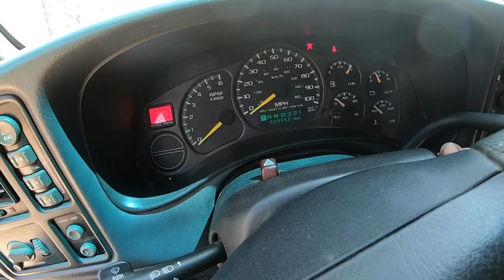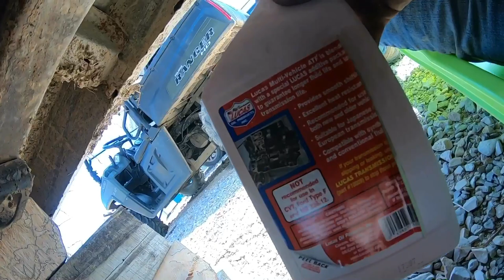Removing Transmission 1999 GMC 1500 - Shade Tree Style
The rear main seal is leaking something fierce on this Pick Up truck.  Time to try my hand at a little mechanic work and see if the problem can be found.

Be sure to follow our other social media to see more progress photos of our projects.